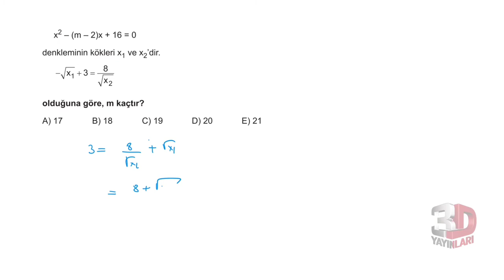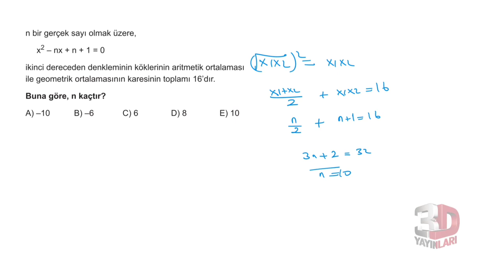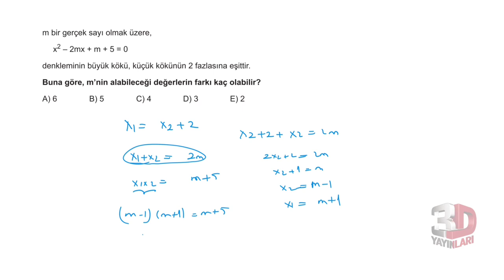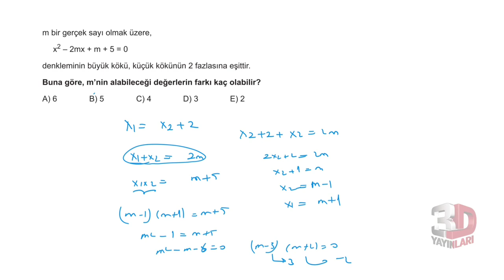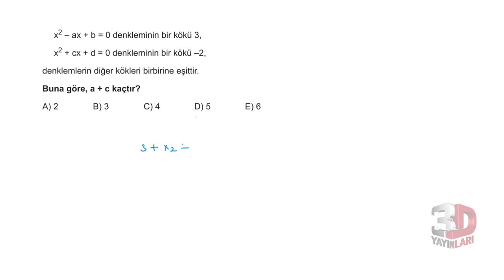3D TYT MATEMATİK BÖLÜM -5 TEST -4(İKİNCİ DERECEDEN DENKLEMLER)